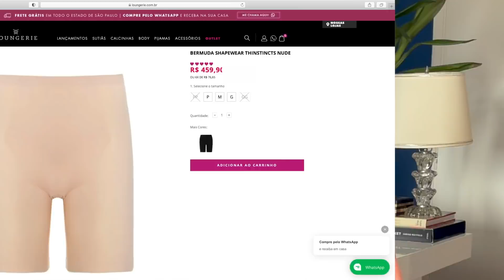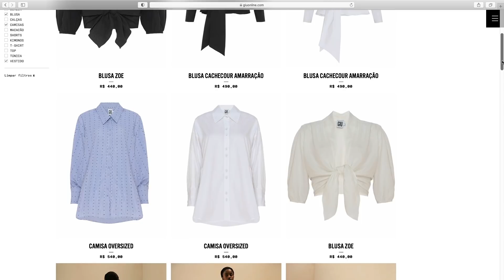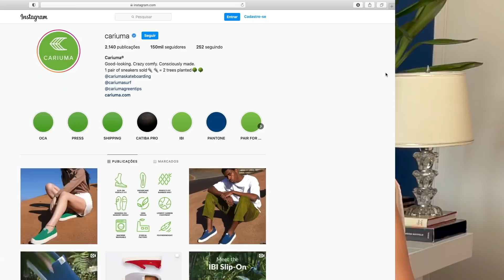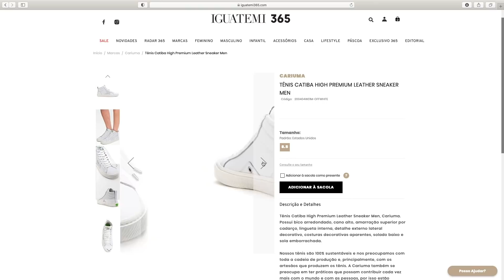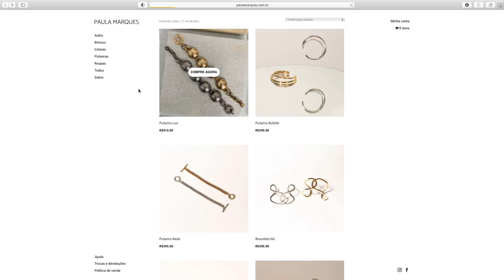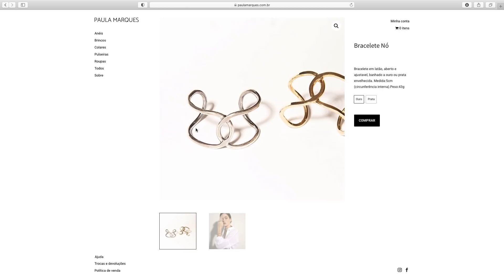CLÁSSICOS DIFERENTÕES: UMA CURADORIA DE ITENS BÁSICOS COM BOSSA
Quem é que não gosta de receber aquela dica de amiga, que compartilha com a gente onde encontrar itens superbacanas? Acho que já temos intimidade para isso, né? Então, hoje estreia o meu novo quadro, Curadobia, uma curadoria despretensiosa e inspiradora com achados que comprei e uso muito no meu dia a dia. E para começar, vamos com quatro clássicos, digamos, diferentões e com muita bossa, para você se inspirar e apostar. Depois me conta se gostou!

(vídeo novo todas às quintas)